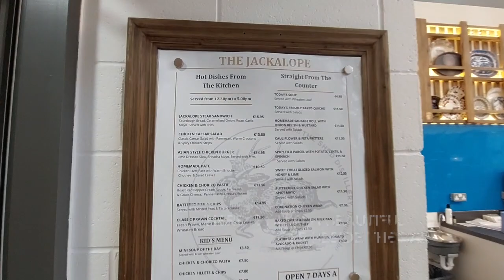THE SHE DISTILLERY TOUR - HOME OF GUNPOWDER IRISH GIN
If you are visiting county Leitrim, definitely check this place.